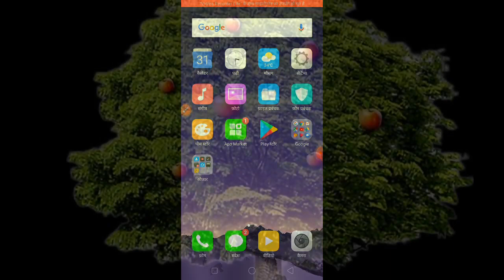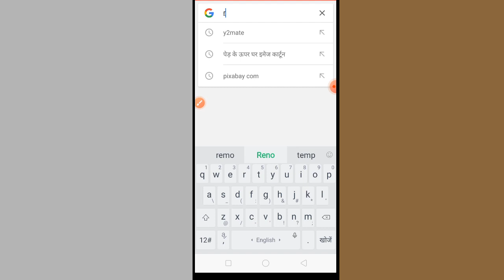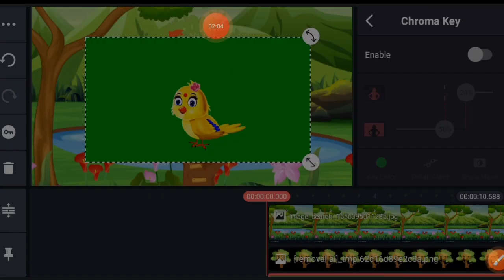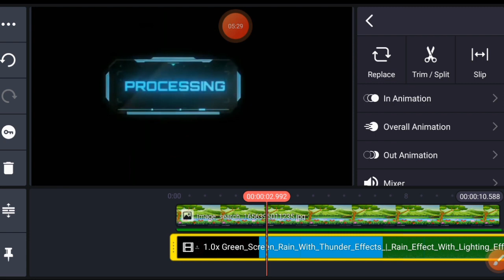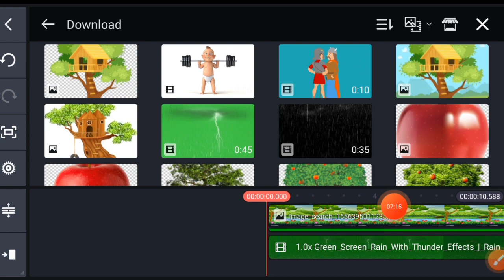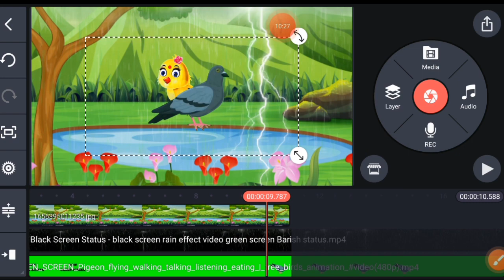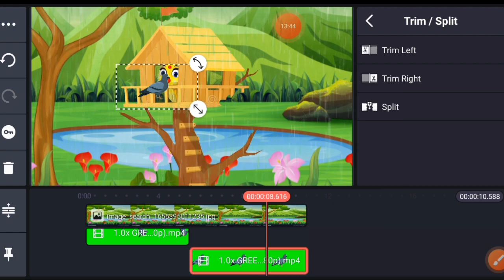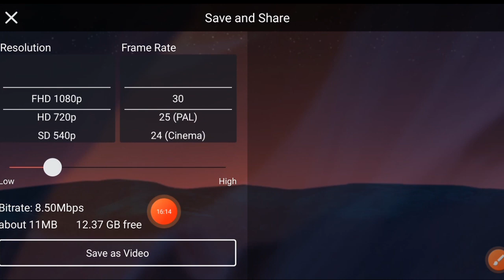कार्टून वीडियो में बारिश वाला सीन कैसे बनाएं | Birds cartoon video kaise banaye | bird cartoon video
Namskar Dosto me hu Gamlesh yadav swagat karta hu apne Aapke Best Earning Tips youtube channel me dosto aaj ki is video me hamne aapko Hindi me yah bataya hai ki aap sab Apne so birds cartoon video kaise bana sakte hai Apne Mobile se
full tutorial hai friends

cartoon story video kaise banaye mobile se
cartoon video kaise banaye full tutorial
2d animation cartoon
2d cartoon